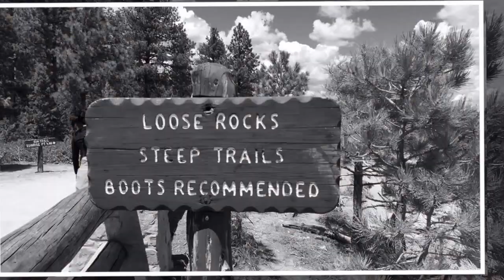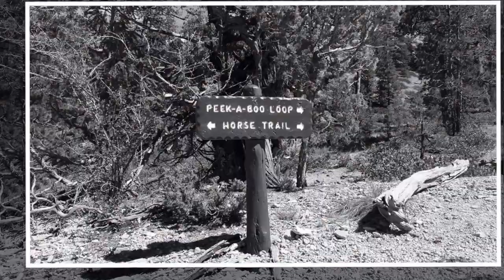Mommas Day at BCNP Part 1/4